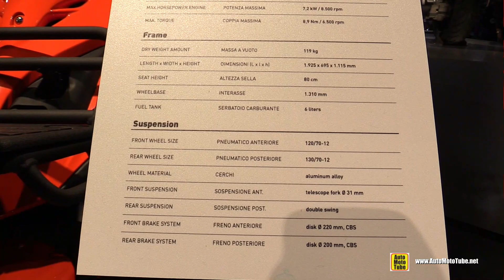2019 Kymco Agility Carry 125 Scooter - Walkaround - 2018 EICMA Milan